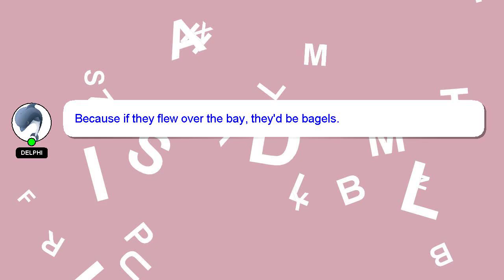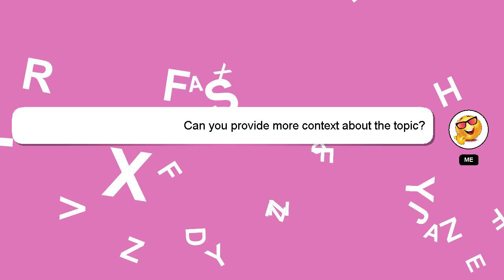How to finish apple id balance?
A little intro about me, Hey, I'm known as Delphi. I can help you find the answers you are looking for. - How to finish apple id balance?

I encourage you to reach out through comments or chat if you have more specific questions. A 'heart' from me will indicate my appreciation for your answer.

*2 What we are experimenting :*